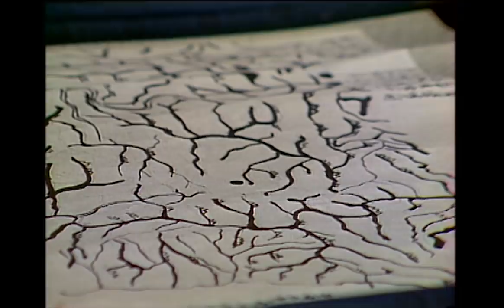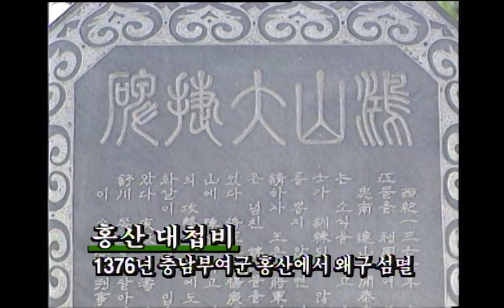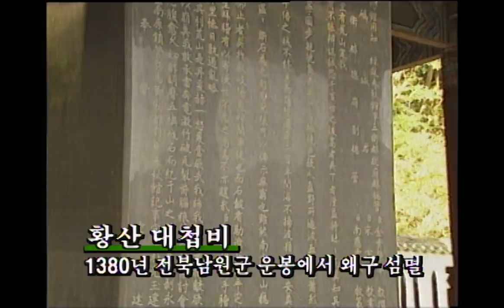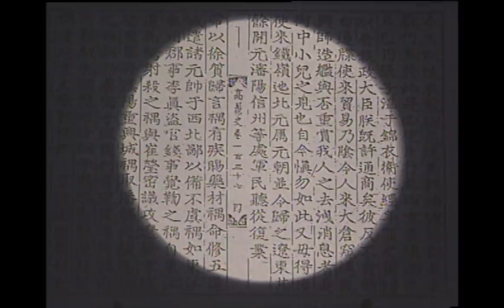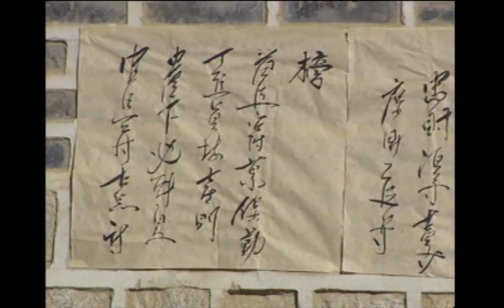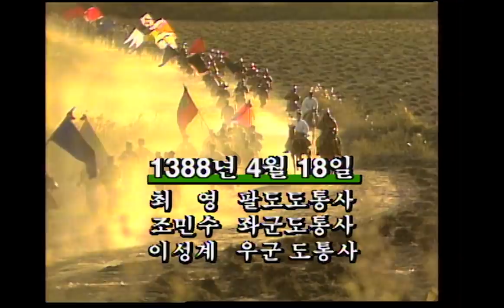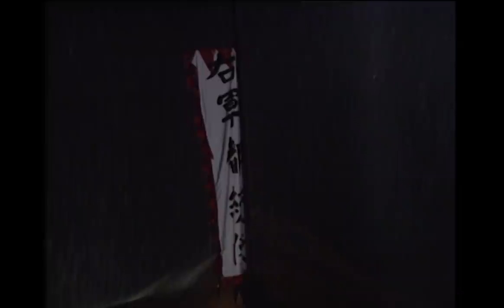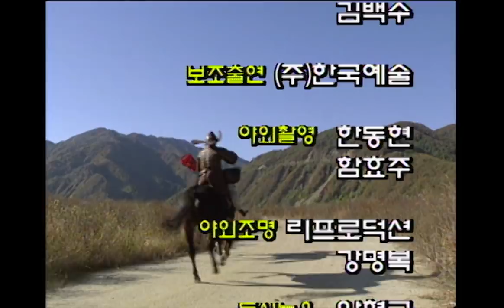역사의 라이벌 – 위화도 회군, 최영과 이성계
고려의 몰락과 조선조 건국의 계기가 된 이성계의 위화도회군.
1388년 3월 고려는 고구려 이후 잃었던 옛 땅을 되찾기 위해 최영을 총사령관격인 팔도도총사, 이성계를 선봉장격인 우군부총사로 삼아 요동정벌을 개시한다.
그러나 요동정벌의 불가를 주장하던 이성계는 위화도에서 회군하여 최영을 제거하고 실권을 장악한다. 당시 중국대륙은 원.명 교체시기로 만주지역은 힘의 공백상태여서 이 지역을 우리영토로 편입시킬 수 있는 절호의 기회이기도 했다.
요동을 정복해 고려건국 이후의 꿈이었던 옛 땅을 되찾으려는 최영과 당시의 국내사정으로 볼 때 이를 수행하기 어렵다고 판단한 이성계, 즉 요동정벌의 가능성과 위화도회군의 필연성과 함께 두 사람의 갈등의 원인, 그 결과 등을 살펴본다.

역사의 라이벌 3회- 위화도 회군, 최영과 이성계 (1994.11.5.방송)